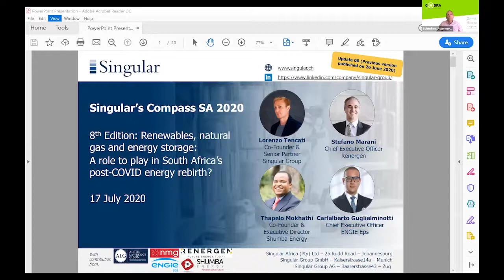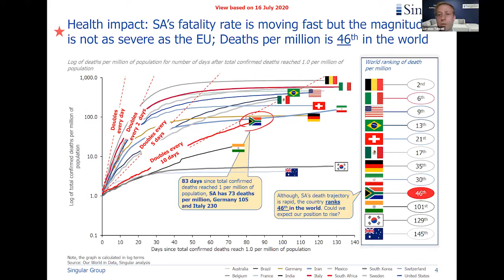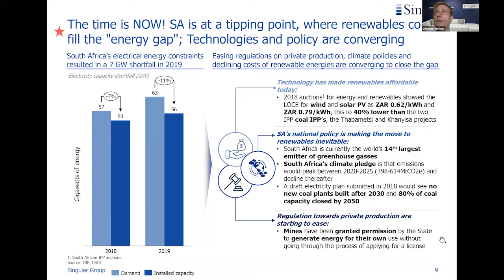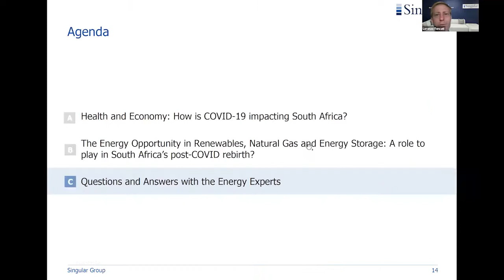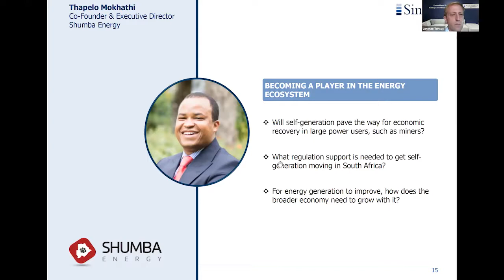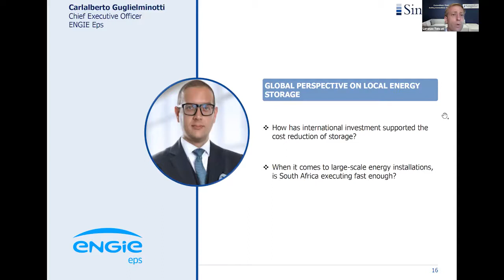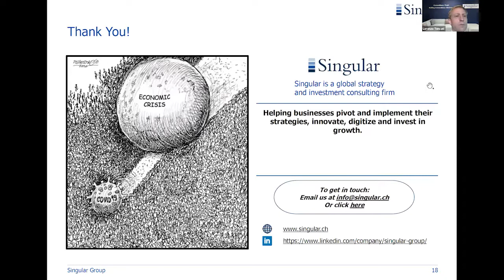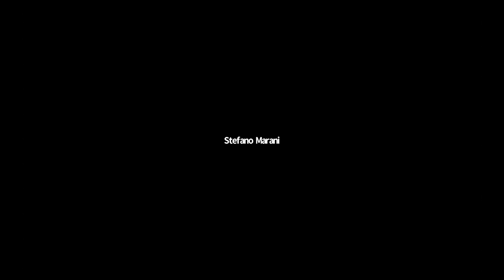The rebirth of South African energy: How could energy support economic growth post-COVID?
A look at our regular Singular's Compass through a sustainable energy lens. Experts from the energy industry shared their thoughts and insights; Lorenzo Tencati director of Singular, Stefano Marani CEO of Renergen, Thapelo Mokhathi executive director of Shumba Energy and Carlalberto Guglielminott CEO of Engie Eps.